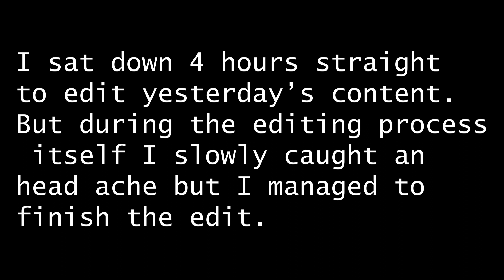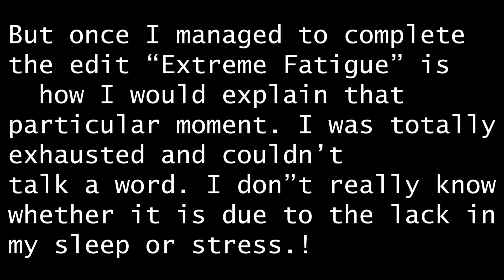The Struggle is Real!